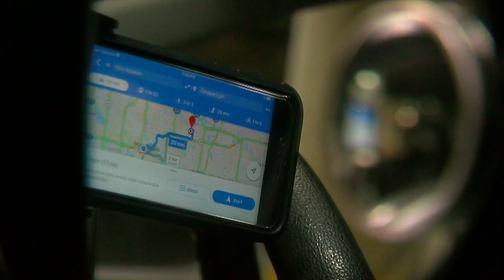Will A Hands-Free Bill Curb Distracted Driving Deaths?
The Minnesota House on Monday is expected to vote on a bill that could change driving habits for millions of Minnesotans – a ban on hand-held cellphones while driving, Pat Kessler reports (1:57). WCCO 4 News At 10 – March 13, 2019